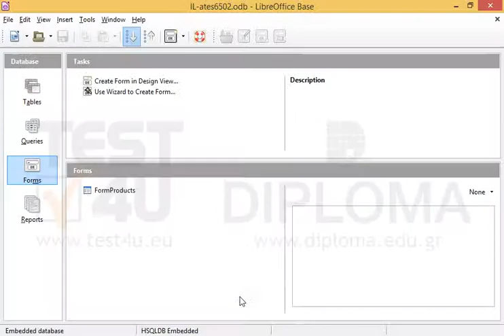Open the FormProducts form and apply a filter to retrieve only the records which display a...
Open the FormProducts form and apply a filter to retrieve only the records which display a Description beginning with CLIFFORD.